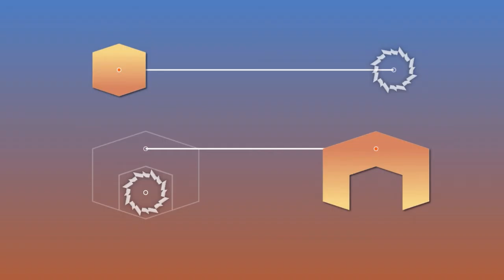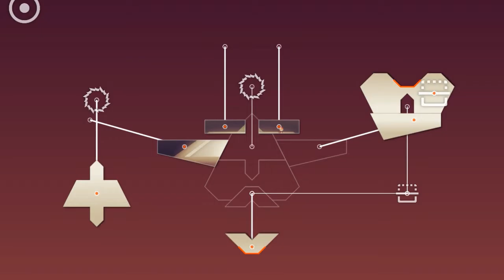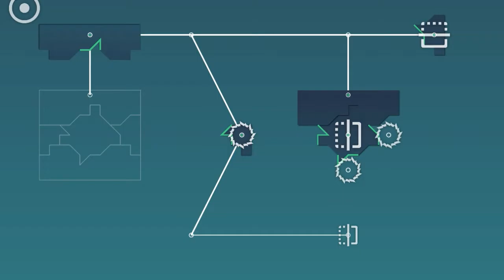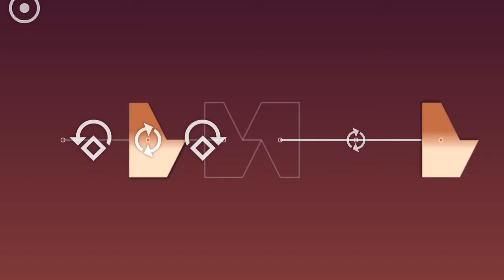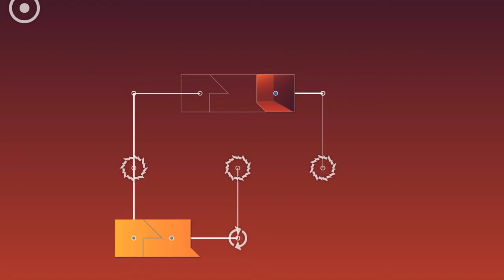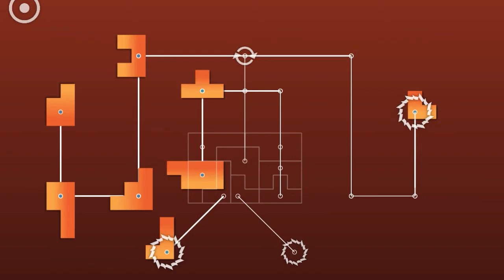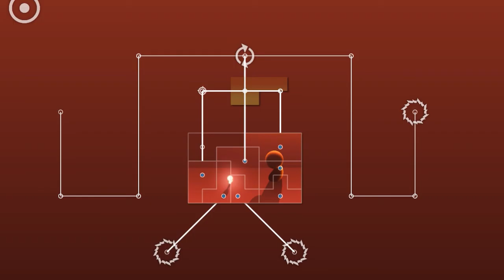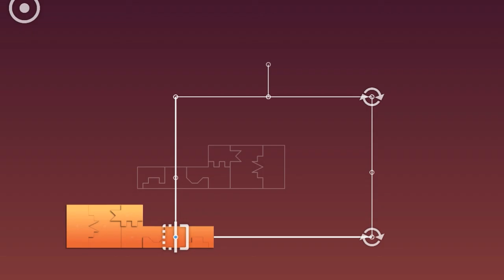Zenge - Ep.2 - Let's play Détente avec Nerogames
Puzzle de détente sur l'histoire d'Eon avec un décor et une musique magnifiques. Un bon jeu pour de la detente.

Bonne vidéo
Mettre un j'aime sur les vidéos, c'est une super manière de me dire merci :)

remerciement a Cristell pour l'outro

Vous pouvez aussi nous suivre :
sur Facebook :